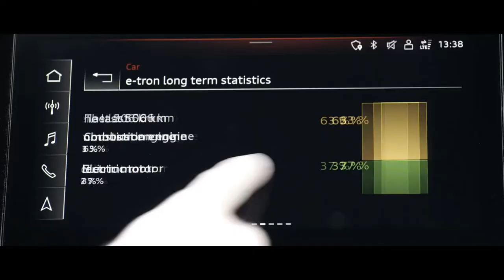Audi PHEV (Plug-in Hybrid) models for 2021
Audi is rapidly expanding its range of plug-in hybrid models. The latest models of the A3 Sportback, Q3, and Q3 Sportback, as well as the Q8 complement the portfolio in the compact segment and full-size class. Their common strengths are a confident driving experience, straightforward charging management, and great everyday usability. These three strengths make up the fundamental target triangle in the development work for the plug-in hybrid models at Audi.